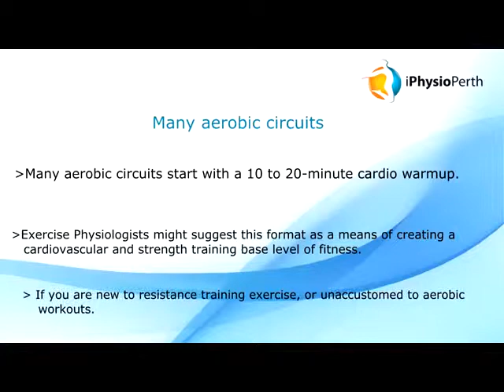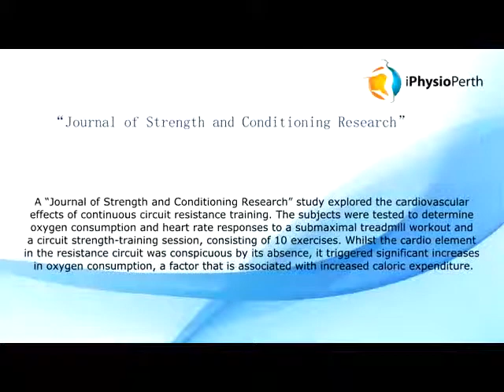Circuit Training: A Fastrack To Fitness With Perth Exercise Physiology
Circuit Training: A Fastrack To Fitness With Perth Exercise Physiology | Physiotherapy in Perth

Our Clinics are in Perth, North Perth, West Perth, Leederville and in the Loftus Sports Centre

We offer: Sports Physiotherapy, General Physio, Pilates, Pilates Classes, Mums and Bubs Pilates, Personal Training, Sports Massage, Remedial Massage,Custom Orthotics, Body Transformations, Exercise Physiology, Fitness and Weight Loss

Let our Exercise Physiologists help you create an effective aerobic resistance training circuit.
for further tips.